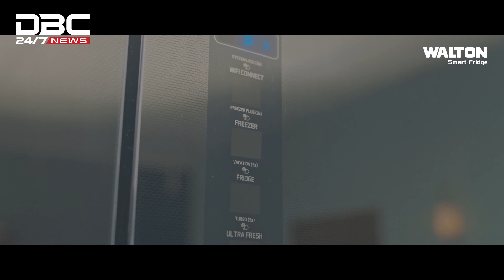কিস্তিতে পিকআপ ভ্যান কিনে চুরি, গ্রেপ্তার চক্রের চার সদস্য | DBC NEWS